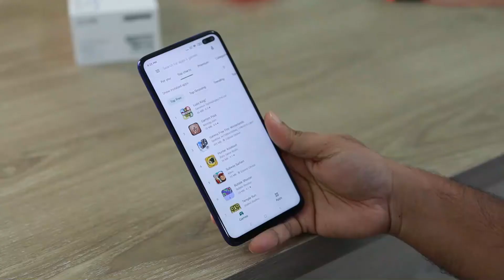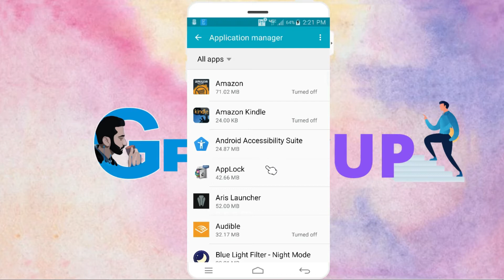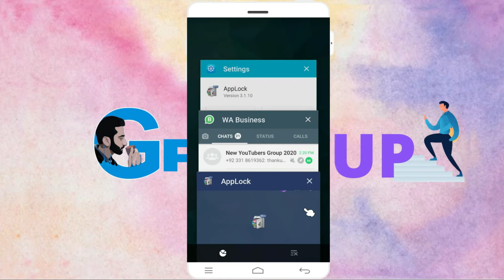how to bypass applock in android Urdu / Hindi | Grow UP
In this video we know that how to bypass applock in android phone.

►Calculator me Photo Aur Video Kaise Hide kare | How to hide photos and Videos in Calculator